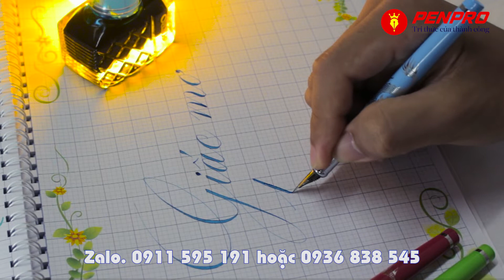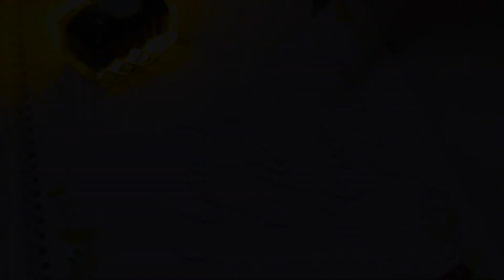GIẤC MƠ TRƯA | Thùy Chi | PENPRO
Viết chữ sáng tạo với tiêu đề bài hát, Giấc mơ trưa của Thùy Chi

2. Bút tự tạo thanh đậm